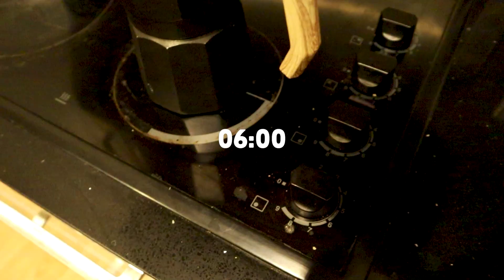Od Zera Do Ironman'a | Nowa seria | Ironman 70.3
Siemanko!

Zapowiedź nowej serii filmów na kanale gdzie przygotowuję się do dystansu połowy Ironmana od zera.

Jeśli natomiast chcesz śledzić moje codzienne poczynania z treningami oraz dietą zapraszam na mój Instagram w linku poniżej: